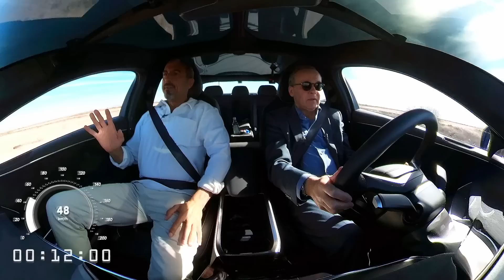سين ٢ | لوسيد